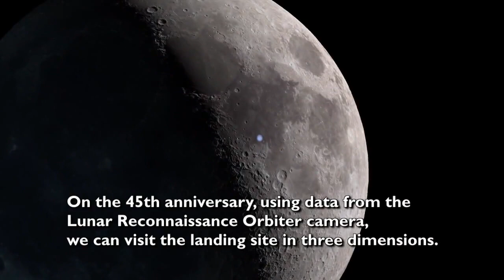A New Look at the Apollo 11 Landing Site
NASA revisits the 1969 landing of Apollo 11.